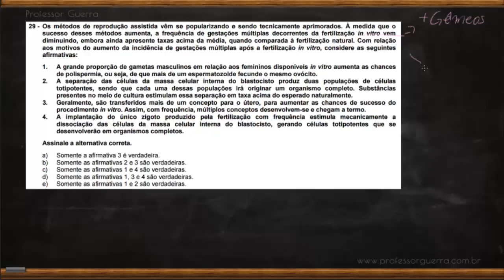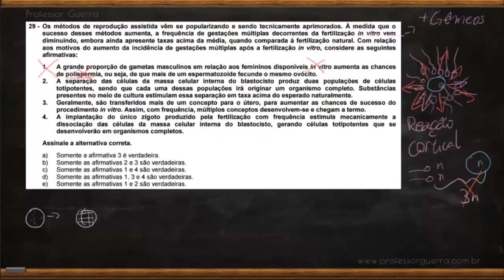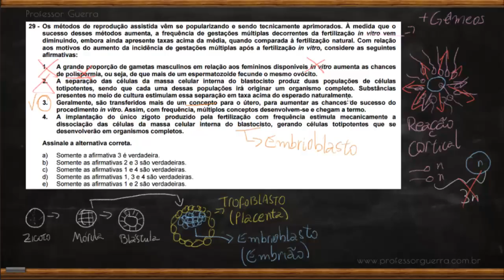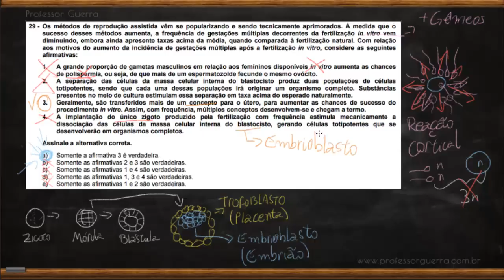Fertilização in vitro - UFPR 2011